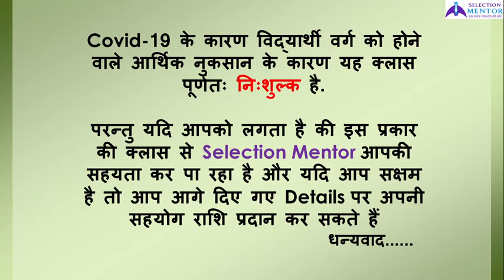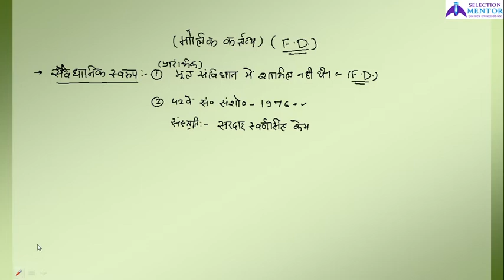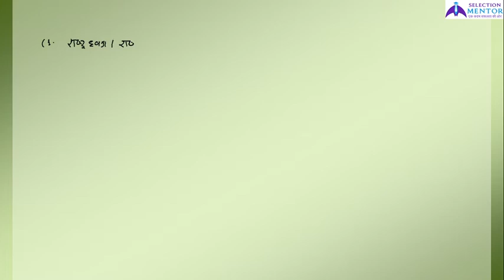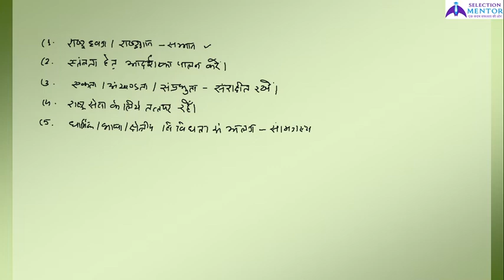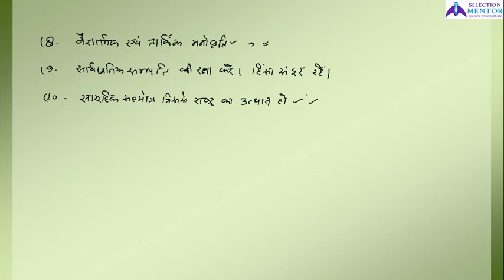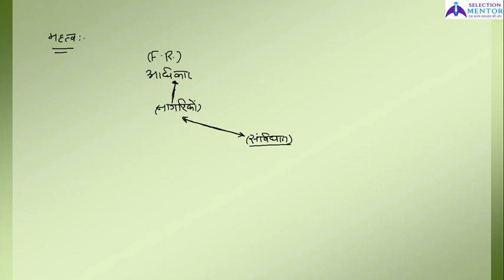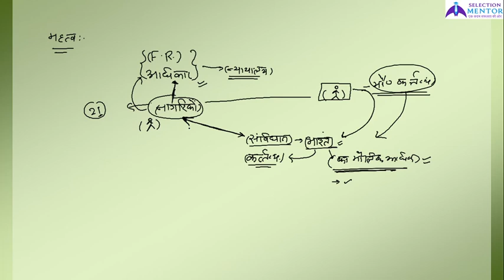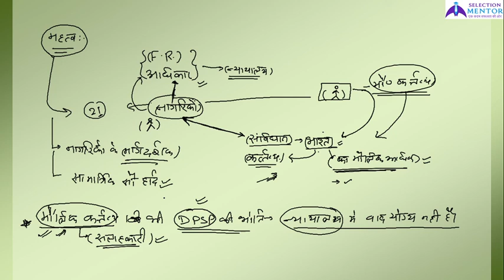BEO Mains (खंड शिक्षा अधिकारी मुख्य परीक्षा)- Indian Polity -09 - Fundamental Duties